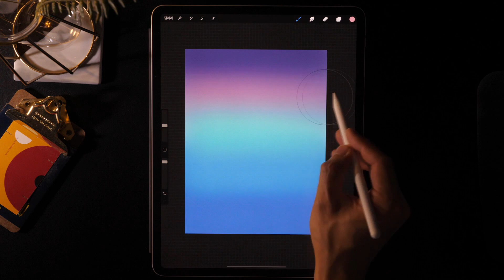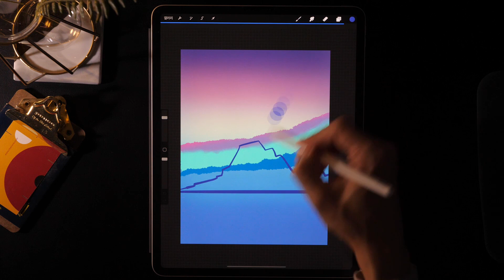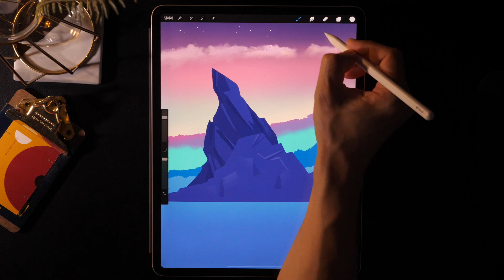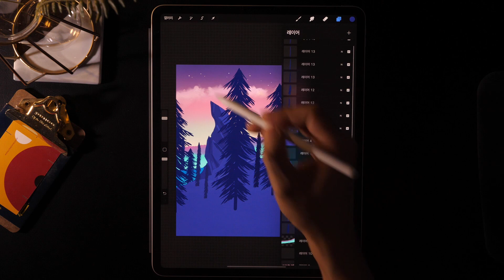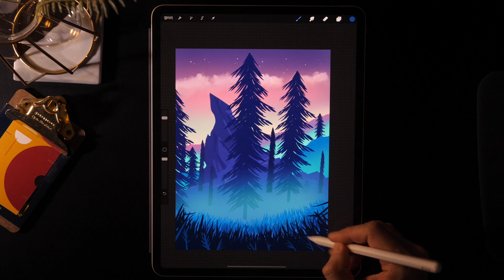Fantastic Forest Painting with Procreate | 프로크리에이트 판타지 숲 그리기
The forest is a nature full of mysterious life. JAYART wants to be a beautiful and relaxing channel. When I want to draw a picture, I can draw it, and I just want to give it a healing that makes my mind comfortable. Healing occurs through the color of the painting, and I want to give the illusion of being there, through the process of drawing and the music effect. If you look to the end, you can hear the sound of the forest. Love it.